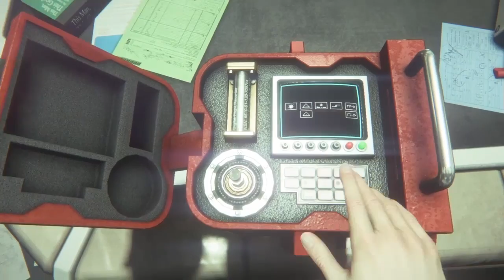Ps4 throwback aliens isolation part 2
Hi lee here at lees gaming corner being you aliens isolation part 2  in this ps4 throwback series

One of many ps4 games I enjoy and one of the best aliens games i'V played